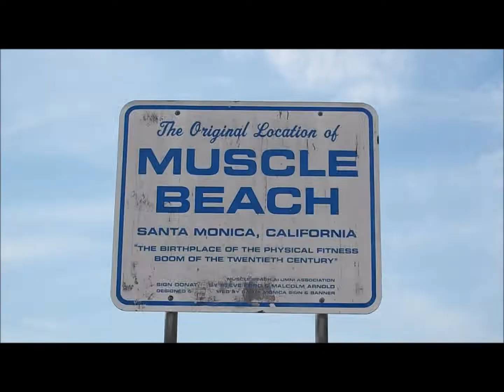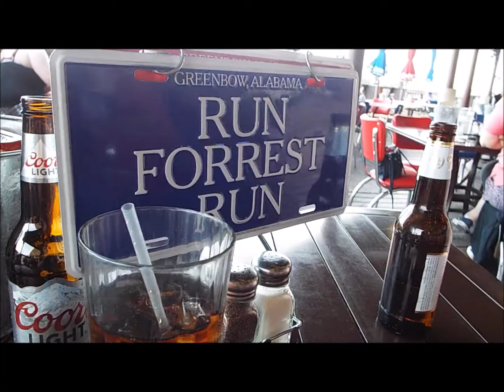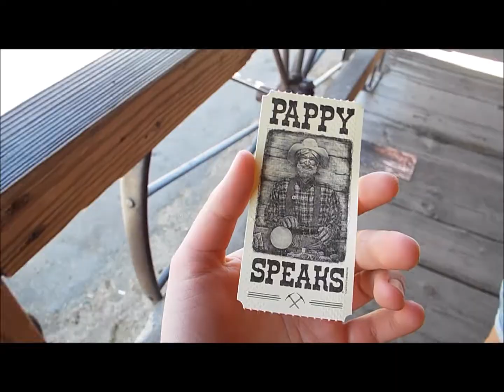USA 2018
Family trip across West coast USA, visiting Palm Springs, La Mirada, Santa Monica, San Clemente, Las Vegas, Lockland, San Diego.